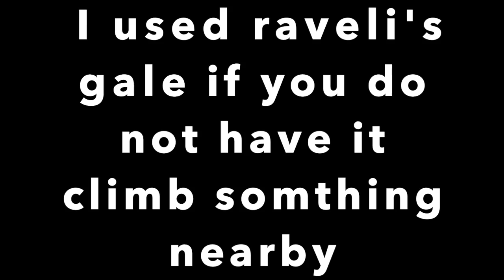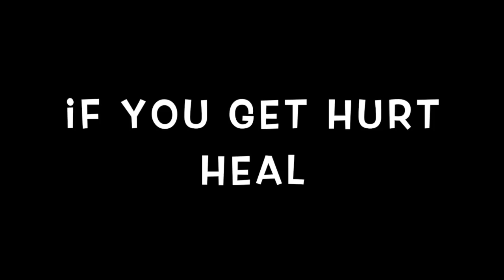how to kill a lynel botw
This video is about how to kill a lynel botw